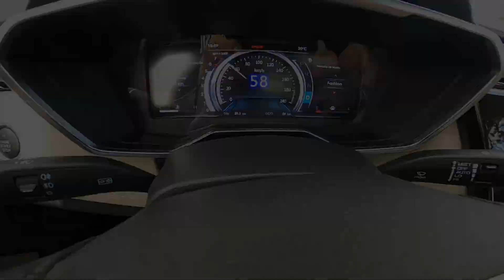FORD TERRITORY TITANIUM 2021 - TESTE COMPLETO (2ª Parte):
✅️ Gostou do veiculo? Entre em contato pelo WhatsApp do vendedor

Nesta 2ª e última parte, falo dos custos aproximados e também dos principais pontos positivos e negativos que mais me chamaram a atenção no novíssimo Ford Territory...

Rua Real Grandeza, 248, Botafogo, Rio de Janeiro

✔️ Equipe de colaboradores nessa matéria:

👉 Apresentação, direção e edição: Sergio Porfirio
👉 Imagens: Felipe Alves e Sergio Porfirio
👉 Condução do carro de apoio: Wellington Fernandes
👉 Vinheta de abertura: Augusto Licks